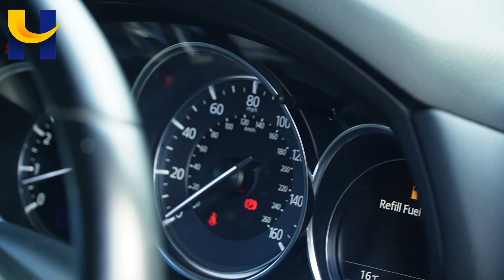MAZDA CX5 LC67SFF